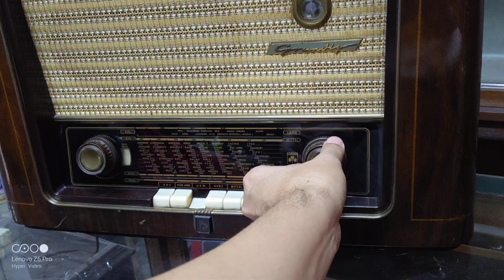50s vintage radio - Grundig Type 2012W